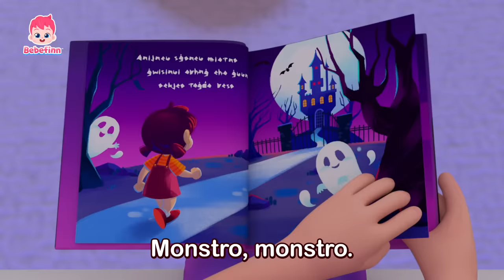Monstro Assustador 👻 | Tenho medo! | Desenho infantil | Bebefinn em Português - Canções Infantis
Você está assistindo melhor canção 'Monstro Assustador' criada por Pinkfong.

Monstro, monstro.
Monstro assustador.
Monstro, monstro.
Tenho medo.
Muito medo!

O que é aquilo escuro
na sala?
Estou com medo.
Estou com medo.
Estou com medo.

Bzzz, bzzz!
Liga e desliga!
Monstro assustador.
Ufa!
Não é um monstro assustador!

Não é um monstro.
Não tô mais com medo.

Monstro, monstro.
Monstro assustador.
Monstro, monstro.
Tenho medo.
Muito medo!

O que é aquilo se mexendo
lá no quarto?
Estou com medo.
Estou com medo.
Estou com medo.

Mexe, mexe!
Swish, swush!
Monstro assustador.
Ufa!

Monstro, monstro.
Monstro assustador.
Monstro, monstro.
Tenho medo.
Muito medo!

O que é aquilo
no quarto vazio?
Estou com medo.
Estou com medo.
Estou com medo.

Gigante e longo!
Estranho, estranho!
Monstro assustador.

Ufa!

Monstro, monstro.
Monstro assustador.
Monstro, monstro.
Tenho medo.
Muito medo!

no quarto escuro?
Estou com medo.
Estou com medo.
Estou com medo.

Pisca, pisca!
Pequeno e veloz!
Monstro assustador!

Ufa!

Monstro, monstro.
Monstro assustador.
Não, não, não, não.
Isso não é monstro.

Monstro, monstro.
monstro assustador.
Não há nada ali.
Não estou com medo.